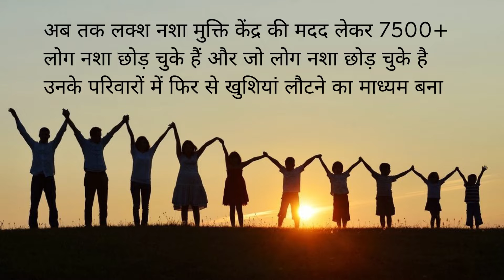Government Nasha Mukti Kendra Sehore, Govt Nasha Mukti Kendra in Sehore